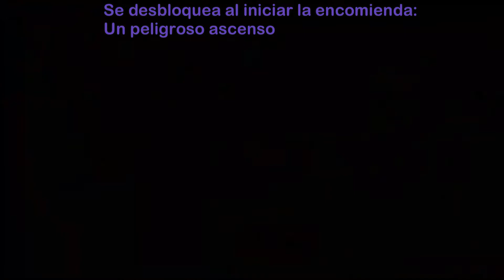Peticiones: 62-63-64/ Leyendas Pokémon: Arceus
Leyendas Pokémon: Arceus (Pokémon LEGENDS アルセウス) es un videojuego de rol de acción desarrollado por Game Freak y publicado por The Pokémon Company y Nintendo para Nintendo Switch. Es parte de la octava generación de la serie de videojuegos Pokémon. Se trata de una precuela de los títulos Pokémon diamante y Pokémon perla, publicados en 2006. Se anunció como parte del evento del 25 aniversario de Pokémon, junto con Pokémon Diamante Brillante y Pokémon Perla Reluciente, y su lanzamiento fue el 28 de enero de 2022.

00:00 Petición 62: El Pokémon de la fotografía del río
01:24 Petición 63: Oh, Wormada, ¡mi musa!
02:06 Petición 64: Contra la fobia a los fantasmas